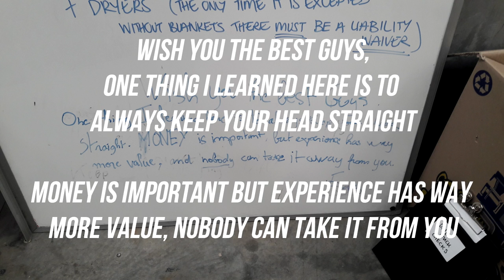JE ME SUIS ENCORE FAIT VIRER...!